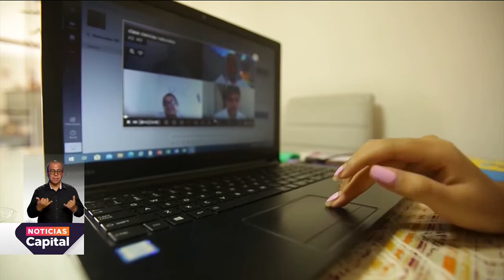Actividades físicas ayudan a la salud mental de menores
NoticiasCapital | Los psicólogos aseguran que el cuidado de la salud mental de los niños y niñas durante la pandemia es fundamental. Aquí unas recomendaciones para hacerlo en casa